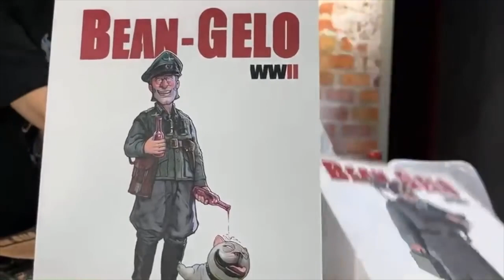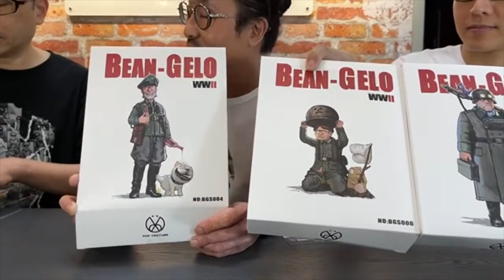「爆玩具」 Pop To 1/12 Bean-Gelo S.2 WWII German Hans Kahn Brand TOYSTV Review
Production: TOYSTV Production Team
Program host/Guest: Walker, DMS, Bryan, David, Ricky, Curtis
Produced by: Bryan, Toyswalker-Dick.Po